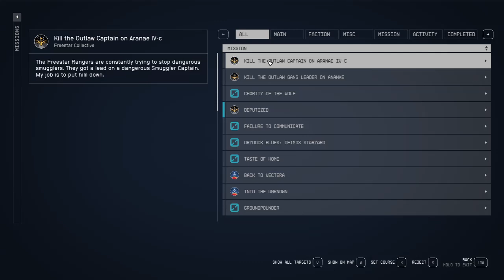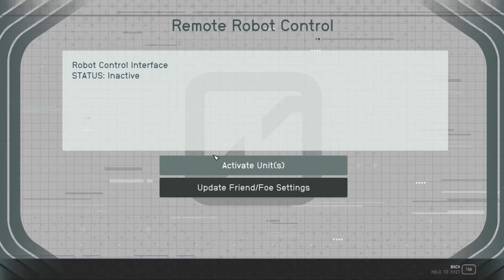Rambling with Rusty: Starfield - Episode 015: Ranger Deputy Elm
In this episode, Rusty finishes of the Freestar Ranger Missions before returning to Akila City to be sworn in as a Freestar Ranger Deputy